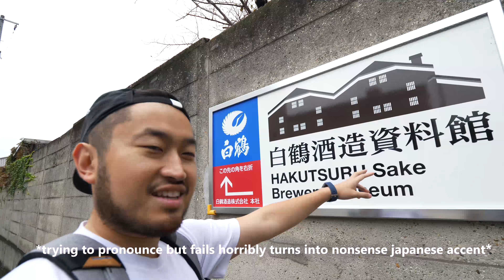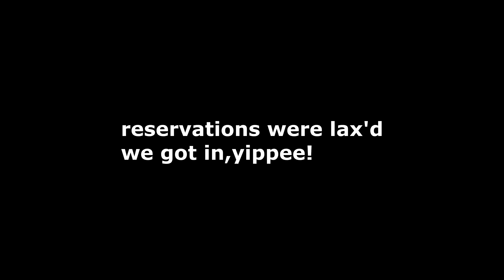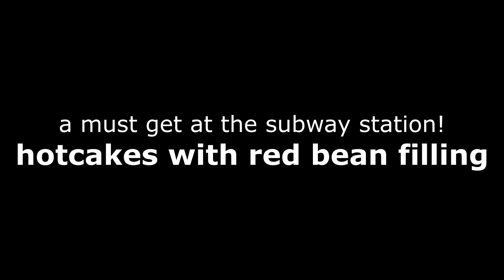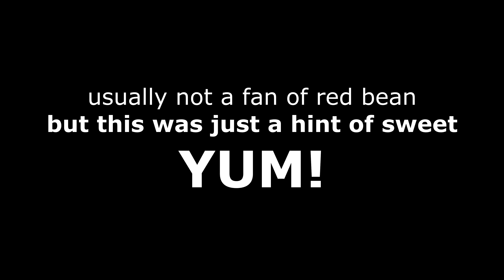Eat Expensive Kobe Beef in Japan Vlog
Corgicrew! Welcome to another episode of our JAPAN trip venture. Day three we head to KOBE, JAPAN to dine on delicious kobe beef (beautifully marbled) and stop the Hakutsuru Sake Brewery for a free tour and tasting!

I'm usually not a fan of fatty meats so i got the "rump" Kobe beef which is a bit more on the leaner side, would definitely love to try the premium fillet (filet mignon) next time!

Rump ~$65
Premium Ribeye ~$130

If you're a meat lover, definitely worth a try at least once!

*still self-teaching video/photo editting programs. much improvements to be made!

 ☁ ☁ snap me: corgisaan

gear section

☻we film with iphone7s sometimes
☻Panasonic GH5

*the rest coming soon* (¬‿¬)(¬‿¬)